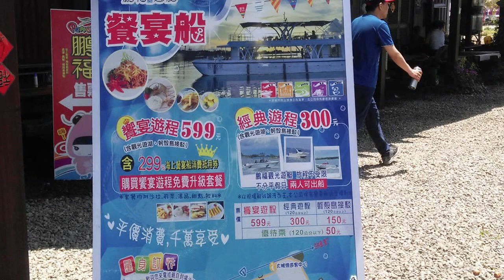20150502屏東東港大鵬灣看海半日遊